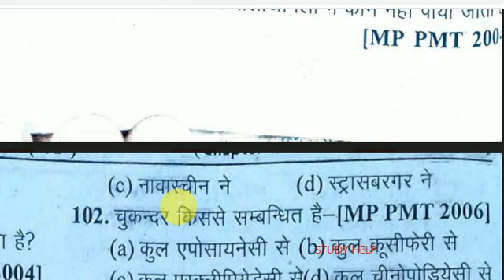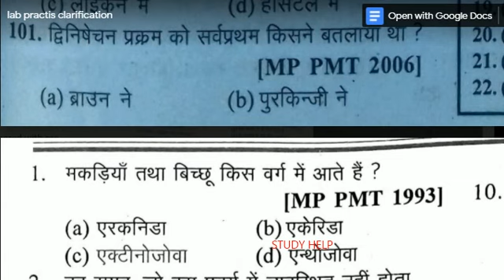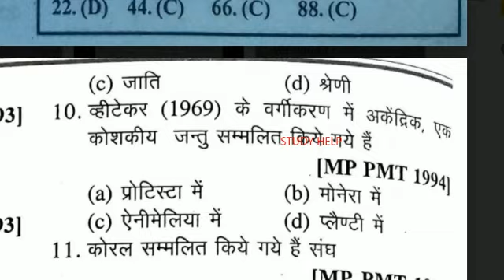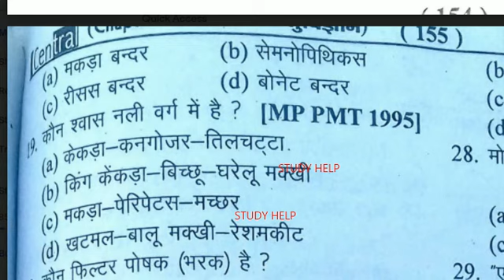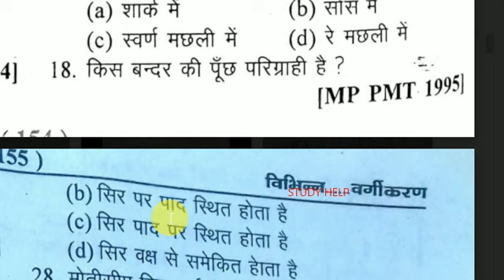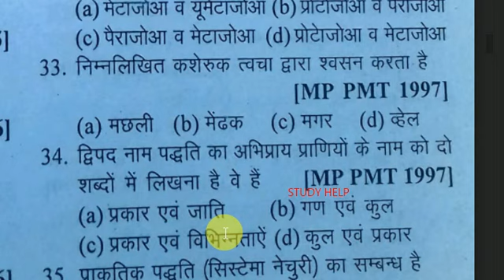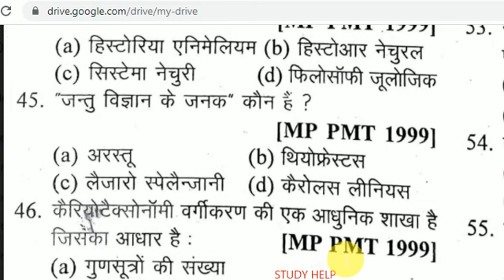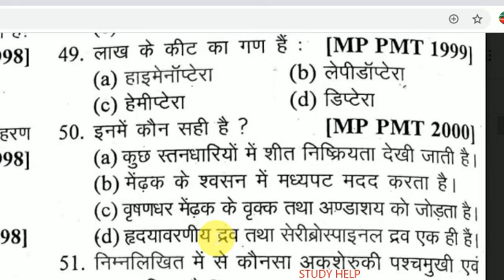MP LAB ASSISTANT TEST SERIES || MP LAB ATTENDENT BIOLOGY MCQ || LAB ASSISTENT CHEMISTRY QUESTIONS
स्टडी मटेरियल और पीडीएफ के लिए अभी हमारे टेलीग्राम चैनल को ज्वाइन करे
हमसे सीधे बात करने के लिए अभी हमारे फेसबुक पेज को फॉलो कर

mpgroup5oldpapermp group 5 bilogy questions

mp lab attendant bilogy mcq question

Class 11th chemistry, shape of molecule, geometry of molecule,class 11th chemical bonding,lab attendant class,lab attendant chemistry,lab assistant chemistry, competitive chemistry,neet chemistry
Atomic structure,electron,proton,neutron,atomic number, atomic mass,quantum number, orbital, orbit, shell, oxidation Number

Subject

group 5 vacancy, ,mp vacancy, competitive exams chemistry,2020 vacancy, previous year paper,lab attendant class,lab assistant lecture, hybridization tricks, chemistry, competitive chemistry, अम्ल और क्षार,acid and base,Moles, Number of Moles,Valency factor,Gram equivalent, Solution,
labassistantpracticeset
labattendentchemistri